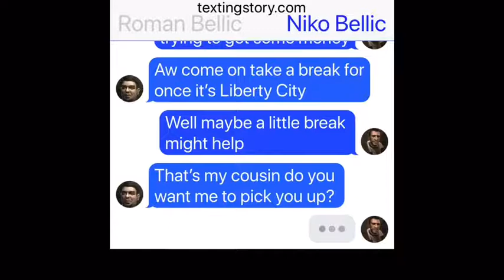Niko Bellic and Roman Bellic Conversation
This is another funny TextingStory conversation with GTA 4 Characters Niko Bellic and Roman Bellic

And until then have an awesome day everyone